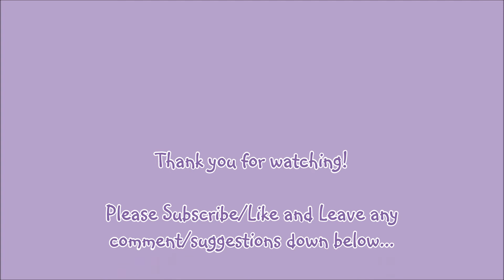Baby Photoshoot Ideas /Backdrop Type